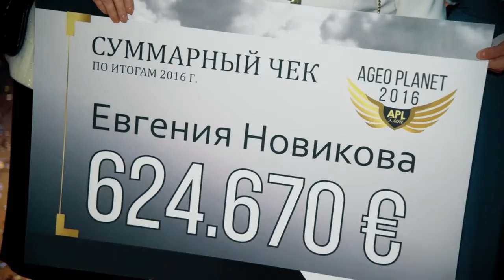APLGO Pay checks 2016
Make yourself comfortable — you are about to start your journey with APLGO’s innovative products.